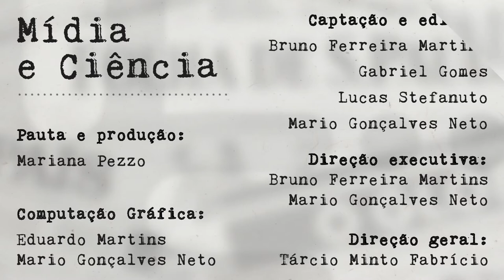Mídia e Ciência - Ep. 46 - "Gol jornalístico: Ciência feita no Brasil ganha boas histórias"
Nesta edição de Mídia e Ciência, a Mariana fala sobre como a Ciência produzida no Brasil começa a aparecer com mais frequencia nos meios de comunicação do País.